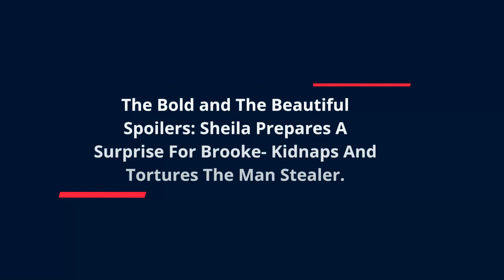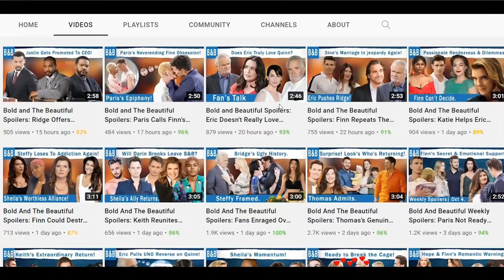Bold and The Beautiful Spoilers: Sheila's New Move- Kidnaps Brooke For Deacon's Proposal.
Sheila Carter is going ballistic sooner or later. Of course, she is still not sane enough and has been involved in just not the right things. Still, we have yet to see the worst of the mad woman after the crazy alley incident. Now that Sheila is extremely obsessed with Deacon Sharpe, she will only keep on growing wary of Brooke Logan.